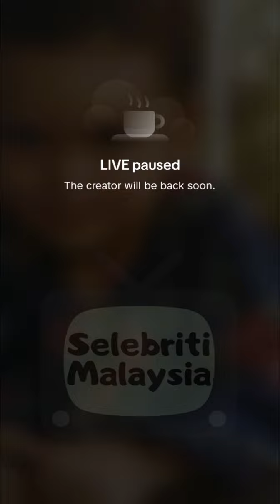Diana Danielle || Malam-Malam Masak Smoke Salmon Pesto Spaghetti